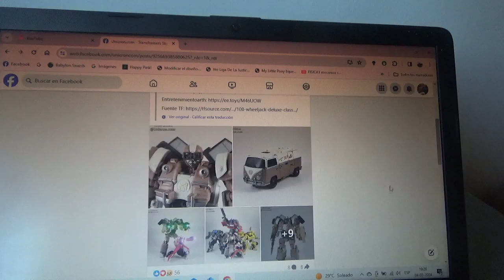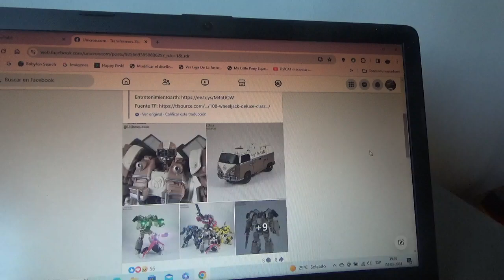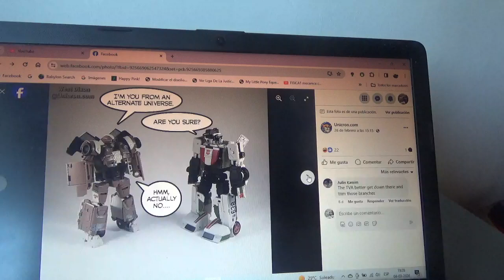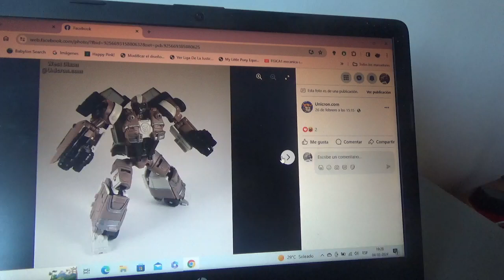1eras fotos oficiales de Transformers Studio Series ROTB Wheeljack